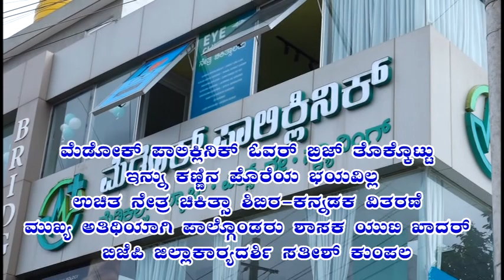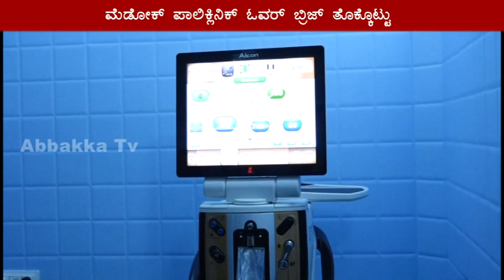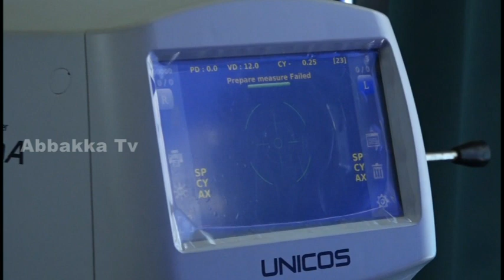Medoc Polyclinic Thokkottu/ಉಚಿತ ನೇತ್ರ ಚಿಕಿತ್ಸಾ ಶಿಬಿರ - ಕನ್ನಡಕ ವಿತರಣೆ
ಉಚಿತ ನೇತ್ರ ಚಿಕಿತ್ಸಾ ಶಿಬಿರ - ಕನ್ನಡಕ ವಿತರಣೆ #